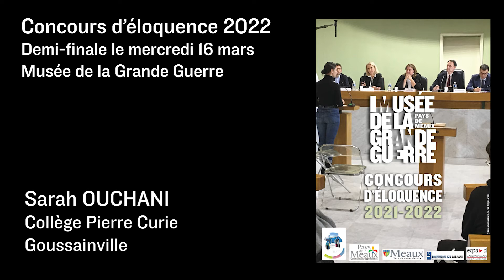Concours d'éloquence 2022 - Demi-finale Collège - Sarah OUCHANI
Découvrez Sarah OUCHANI - Collège Pierre Curie - Goussainville, candidate à la demi-finale du concours d'éloquence 2022 le mercredi 16 mars au musée de la Grande Guerre.
Thématique : Et si, en 1914, l'Allemagne avait gagné la guerre ?